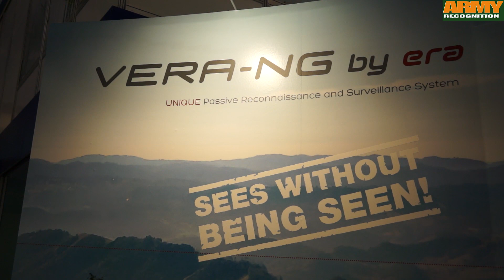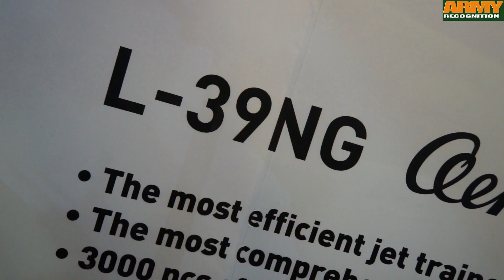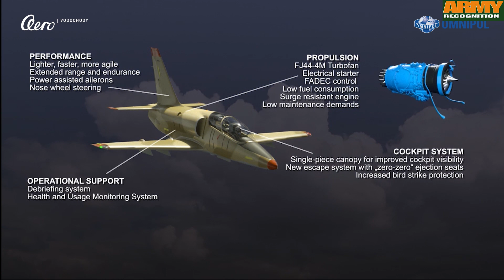Aero L-39NG Next Generation single engine two seat jet military trainer aircraf Czech Republic Omnip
The new L-39NG jet trainer is presented at OMNIPOL's stand during Expodefensa 2015. The new L-39NG proposes a combination of modern avionics and on-board equipment, nearly identical to that used on the most modern combat aircraft, as well as the option to use a wide range of simulated and real weapons which make it an extremely effective training tool for pilots of modern combat aircraft.
Read more about the new Aero L-39 jet trainer at this